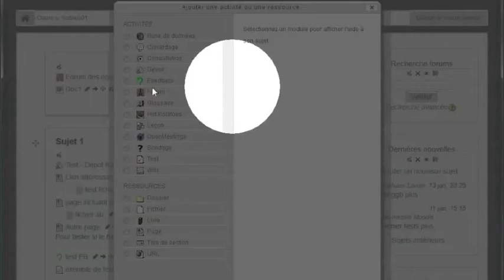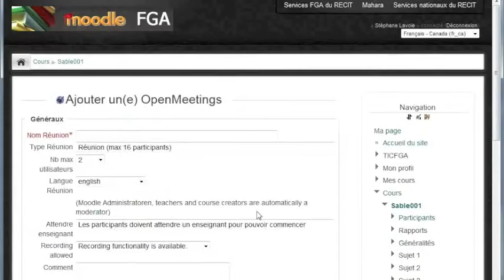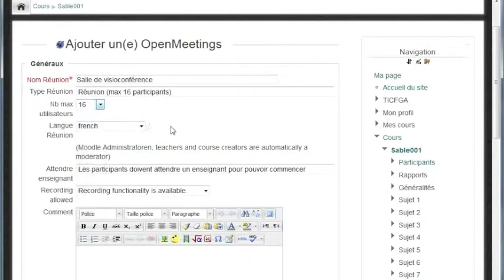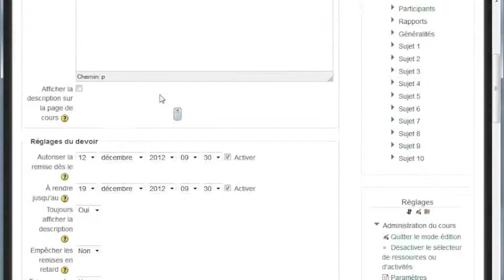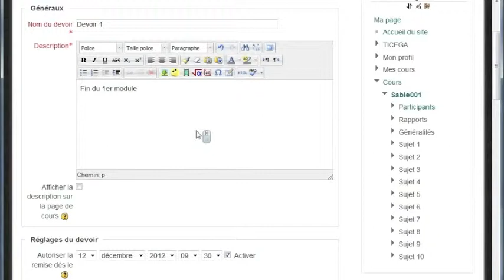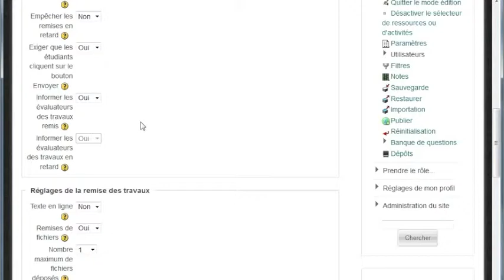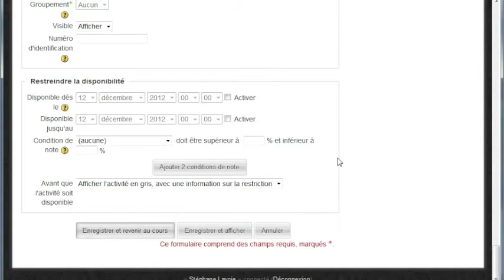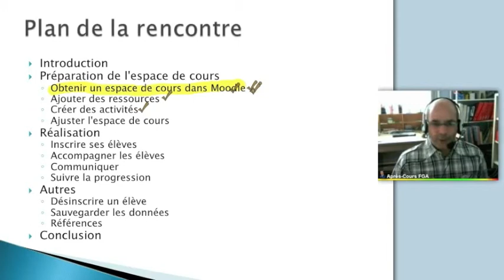Créer des activités dans Moodle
Créer les activités Openmeetings et devoirs